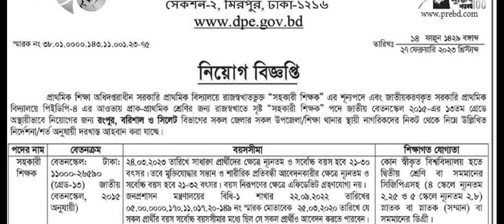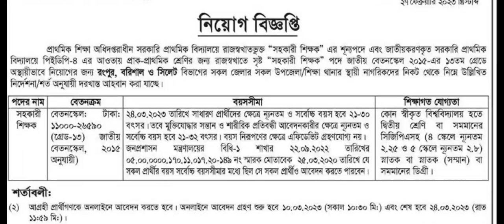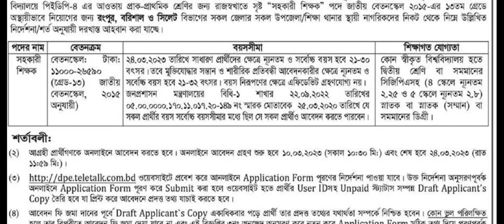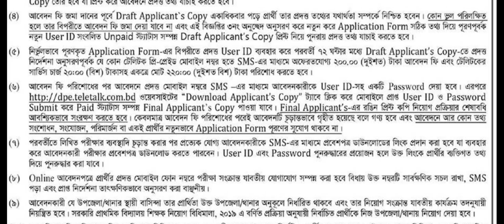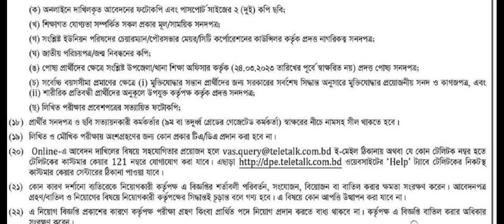প্রাথমিকে শিক্ষক পদে নিয়োগ বিজ্ঞপ্তি।Primary school job.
প্রাথমিক শিক্ষা অধিদপ্তর এ নিয়োগ # Primary school job
Primary school job 2023